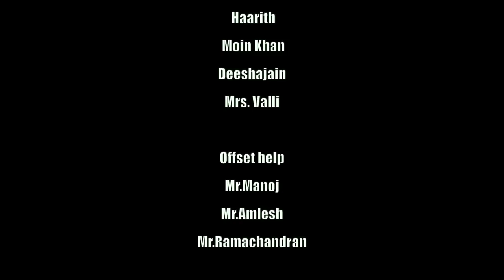CHETTICHAVADI | Award Winning Short Film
Cast
Jaishini
Thajamul

Thajamul

Cinematography
Nithin
Adhitya Agarwall